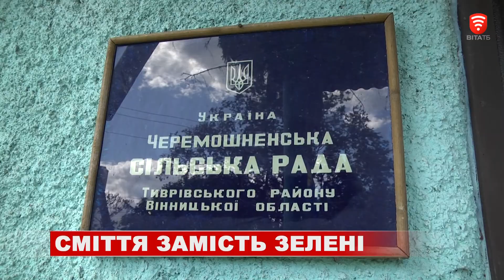Сміття замість зелені, новини 2020-08-05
Вінниччину завалює сміттям. Сліди людської  неохайності  можна зустріти ледь не всюди: у селах , лісосмугах, на узбіччях доріг. У селі  Черемошне,  Тиврівського району місцеву владу таке сусідство навіть не бентежить.